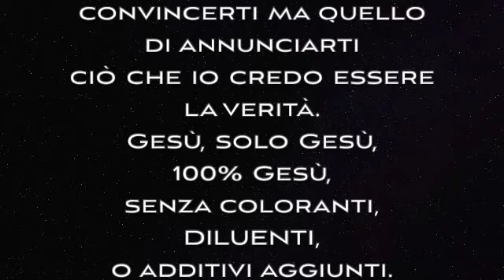Come riconoscere la voce di Dio.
Come ci parla il Signore? Visioni? Apparizioni? Angeli? Forse.
Ma novantanove volte su cento, Dio ci parla attraverso il nostro spirito. Come, lo vedremo in questo video.